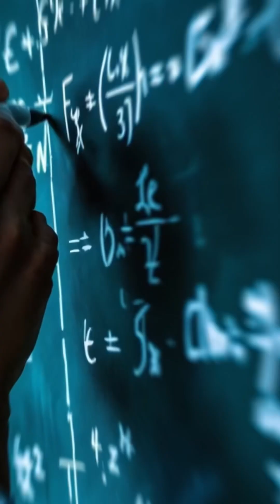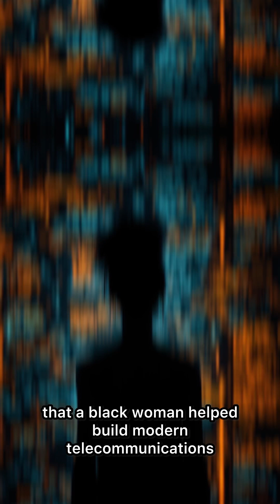The Black Woman Who Helped Create Caller ID & Fiber Optics – But They Erased Her Name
☎️ Caller ID, fiber-optic cables, and touch-tone dialing. These are things used every day, but did you know a Black woman’s research helped create them?

🎓 In the 1970s, Dr. Shirley Ann Jackson became the first Black woman to earn a PhD in theoretical physics from MIT. At a time when few Black students were admitted, she broke barriers and changed the world of telecommunications forever.

📚 But history books don’t talk about her.

Black history month is more than just names you already know. Black history facts not taught in school tell the real stories behind the inventions, breakthroughs, and achievements that shaped the world.

💡 Black history fun facts? This is one they left out.
🧐 Black history facts you didn't know? Now you do.
🏆 Black history month famous people? Dr. Shirley Ann Jackson belongs on that list.

This is Black history untold—the kind of black history facts everyone should know but black history facts you didn’t learn in school.

Because black history be like this: groundbreaking, erased, and worth remembering.